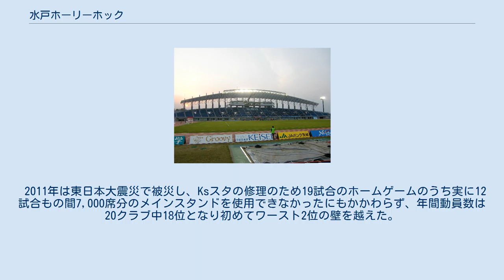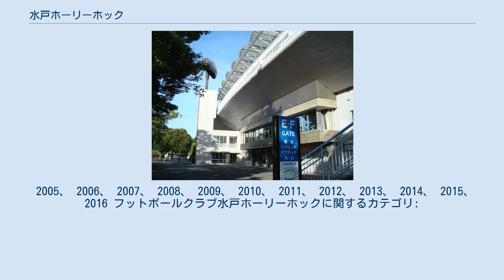水戸ホーリーホック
水戸ホーリーホック（みとホーリーホック、英語: Mito HollyHock）は、日本の茨城県水戸市、ひたちなか市、笠間市、那珂市、小美玉市、茨城町、城里町、大洗町、東海村をホームタウンとする、日本プロサッカーリーグ（Jリーグ）に加盟するプロサッカークラブ。
 1994年にFC水戸として創立、2000年よりJリーグへ加盟している。
 クラブ名の「ホーリーホック (HollyHock)」は英語で「葵（タチアオイ）」を意味し、水戸藩（水戸徳川家）の家紋の葵 から採られた。
ホームスタジアムはケーズデンキスタジアム水戸（Ksスタ）。
クラブエンブレムは水戸徳川家の家紋「三つ葉葵」の外周を「水戸黄門」こと2代目水戸藩主・徳川光圀の字「子龍」に由来する龍が囲む円形。
2014年には、クラブ後援会「葵龍会」の会長に水戸徳川家第15代当主の徳川斉正を迎えている。
 マスコットキャラクターは龍がモチーフの「ホーリーくん」。
2002年に公募によりデザインと名前が制定された。
背番号310（みと）。
 ホームタウンは創立当初から水戸市のみだったが、2017年11月に水戸市周辺に位置するひたちなか市、笠間市、那珂市、小美玉市の4市と東茨城郡・那珂郡の4町村（茨城町、城里町、大洗町、東海村）を追加した。
 水戸市で1994年に創設されたフットボールクラブ水戸（フットボールクラブみと、FC水戸）を起源とする。
茨城県リーグ4部に参戦し、1996年には2部で準優勝を果たしている。
 1997年に土浦市に本拠地を置いていたプリマハム土浦工場の実業団チーム「プリマハムフットボールクラブ土浦」（プリマハムフットボールクラブつちうら、プリマハムFC土浦、1990年創設）と合併して、株式会社フットボールクラブ水戸ホーリーホックが設立され、現在の体制が固まった。
当時関東サッカーリーグ所属だったプリマハムFC土浦は1996年の第20回全国地域サッカーリーグ決勝大会で準優勝し、翌年からのジャパンフットボールリーグ（旧JFL）への昇格が内定していたが、プリマハムがサッカー部への支援を打ち切り廃部が決まったことを受け、FC水戸と合併した。
なお、水戸ホーリーホックやJリーグの公式ホームページでは1994年をクラブの創設年と記載しており、プリマハムFC土浦は傍系扱いとなっているが、プリマハムFC土浦の持っていた旧JFLの参加資格を承継するために、形式的にFC水戸が吸収された形を取った。
プリマハムFC土浦は全国社会人サッカー選手権大会優勝（1995年）、関東サッカーリーグ優勝（1995年）という成績を残している。
 1997年 水戸ホーリーホックとして初の公式戦は1997年4月20日、旧JFL開幕戦の札幌戦（笠松運動公園陸上競技場）で、0-2で敗戦。
ここから14連敗し（うち延長戦でのVゴール負けが2試合）、初勝利は7月19日、第15節の川崎戦（1-0）となった。
なお、Jリーグ準会員だった川崎は、このシーズンの最終成績で勝ち点1及ばずにJリーグ昇格を逃している。
水戸は後半戦に3勝を挙げたが、16チームのリーグ戦で最下位に沈んだ。
しかし、札幌のJリーグ昇格と福島FCの消滅により、地域リーグ決勝大会2位チームとの入替戦は行われず、水戸は残留を決めた。
 1998年 監督に三浦俊也を迎え、巻き返しを図ったが、年間予算が1億円強と言われ、プロ契約選手でもガソリンスタンドや水産加工所でのアルバイトをしないと生活出来ない状況では成績の劇的な向上は難しく（NHKサンデースポーツでの特集によると年俸は100万円程度だったと報じられている）、最下位脱出が精一杯だった。
この年、翌1999年からスタートするJリーグ ディビジョン2（J2）への加盟を申請するも、経営基盤の不安定さ、スタジアム改修に対する地元自治体の動きの鈍さから加盟は見送られ、日本フットボールリーグ（JFL）参加となった。
 監督が二宮浩に交代したが、9チームによる3回戦総当たり制（ステージ制）のリーグ戦で苦戦し、第1ステージでは6位に終わった。
しかし、南光太などの活躍により、第2ステージではこの年に優勝した横浜FCにこそ敗れたものの7勝1敗の首位となり、通算では3位でシーズンを終えた。
Jリーグへの昇格条件は「JFLで2位以内」だったが、優勝が特例参加による準会員資格の横浜FCだったため、JFL正会員の中では2位という点が考慮され、翌2000年からのJリーグ（J2）加盟が認められた（Jリーグの2部制導入...